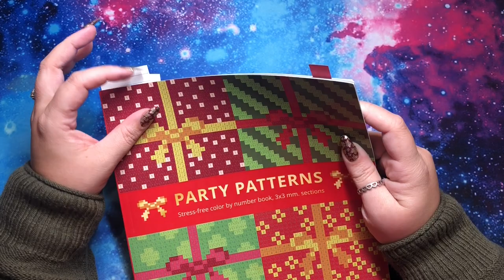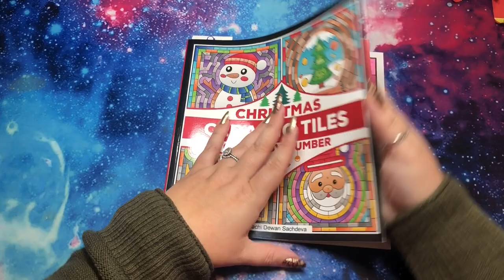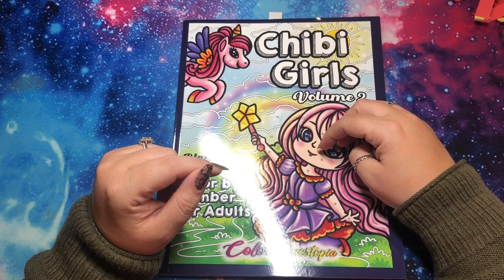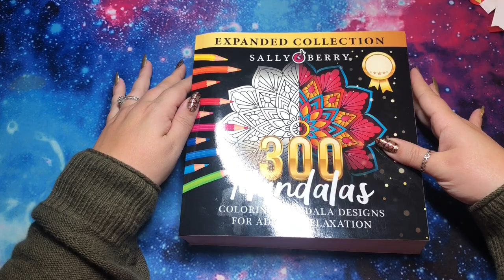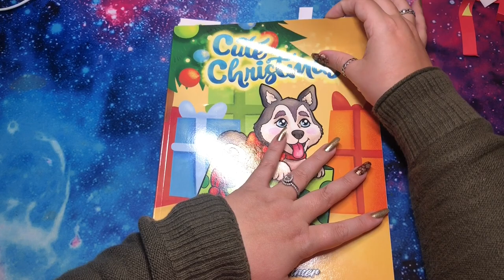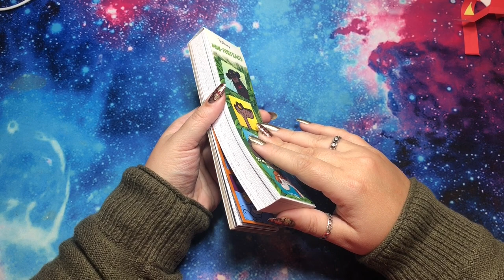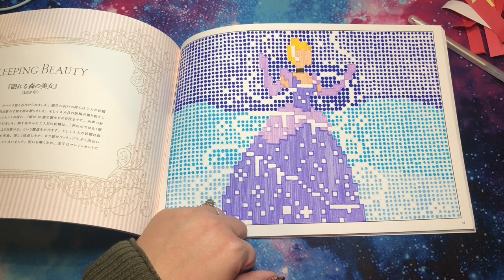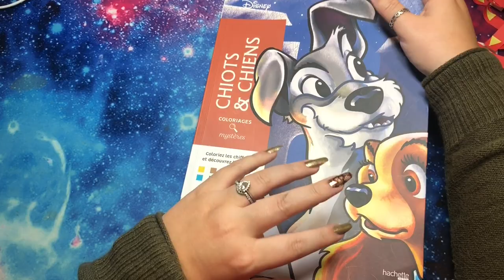Finished Coloring Pages November 2021!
Thank you Gold Buttons!  Jordan, Frannito, Shaina, Cherie, Michelle, Debbie, Levi, Fairlee, and Natasha!

Website for French books: Lireka.com

My Amazon "storefront" which has links to all of my must have supplies and filming goodies

If you're new to book outlet use this link to save 10 dollars!

Join Book of the Month!